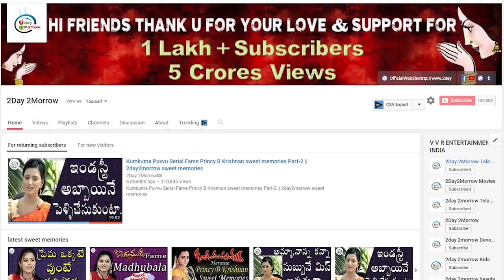YS Jagan Excellent Speech About his Wife Bharathi and YSR School|| 2day 2morrow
YS Jagan Excellent Speech About his Wife Bharathi and YSR School|| 2day 2morrow Instagram